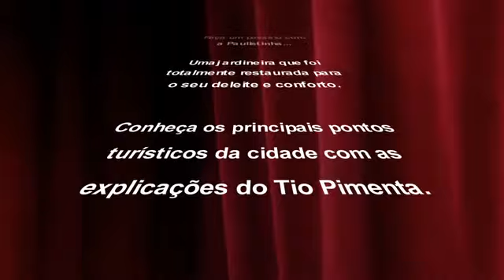Paulistinha de Itu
Fotos de um passeio  promovido pelo GAFI - Grupo de Apoio Feliz Idade para um grupo de "adolescentes" do Asilo Nossa Senhora da Candelária de Itu. O Tio Pimenta e Tia Cláudia foram maravilhosos levando todos para conhecer alguns pontos turísticos de Itu, com muita alegria e carinho. Com esses guias turísticos maravilhosos fica muito mais fácil conhecer a história dessa linda cidade de Itu.